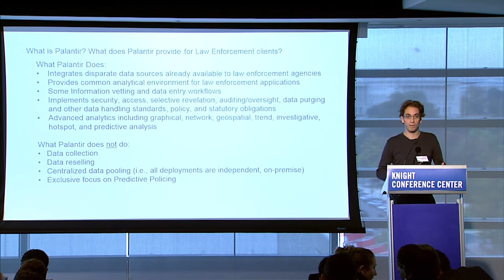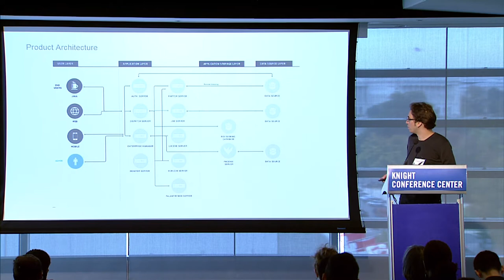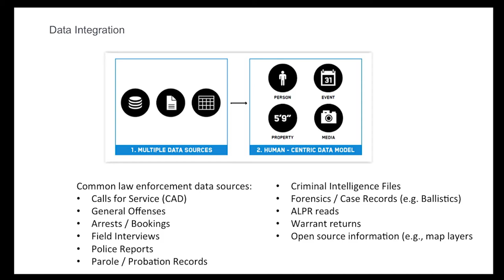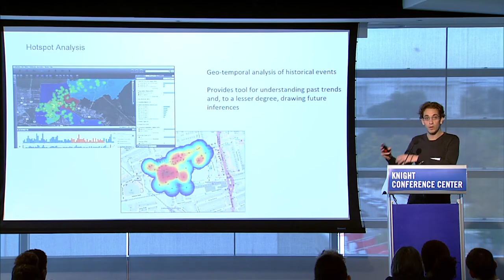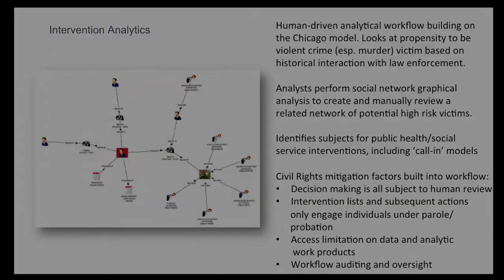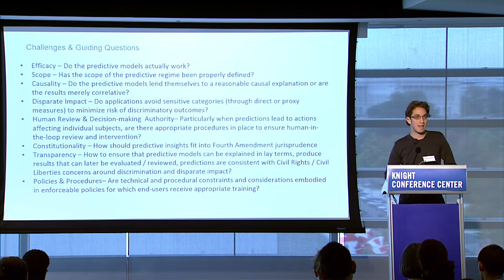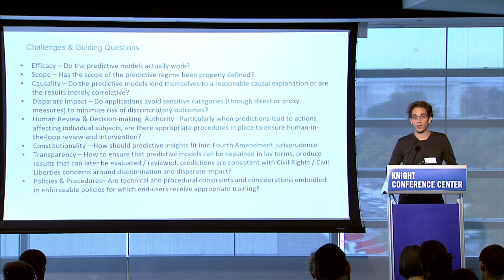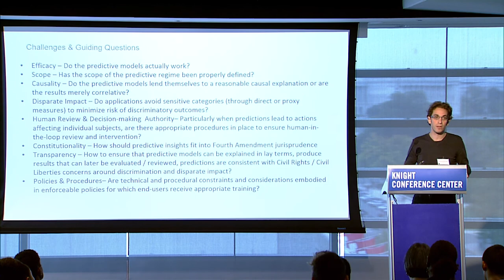Courtney Bowman (Palantir Technologies) on Predicitve Policing Level-Setting